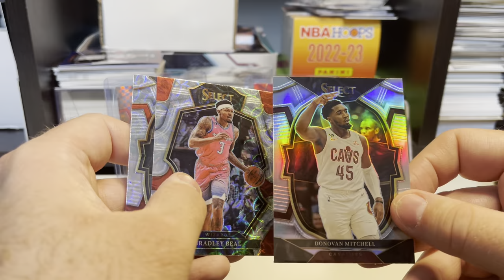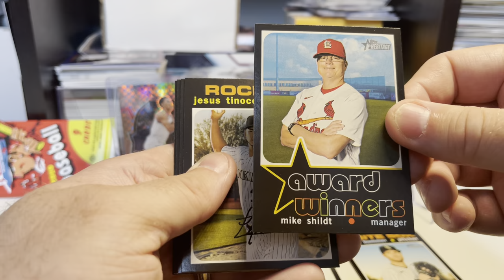Online Break Hits1 Hitless Pack S1E21 - Johnny Davis POC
2PacksADay BreakHits1 HitlessPack S1E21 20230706
A change of pace and a review of my recent online breaking with CSB